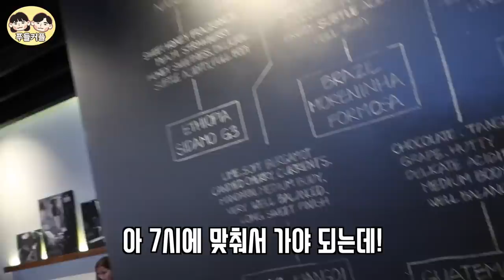[푸들커플] 남자친구 생일날❤️ 나는 구찌 받아놓고 면도기 선물해보기ㅋㅋ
8월28일은 본형이의 생일이었어요😍❤️ㅎㅎㅎ
선물의 온도차이 함께 봐주세요ㅋㅋㅋㅋ😆

인스타도 많이 많이 놀러와주세요~~💑💖